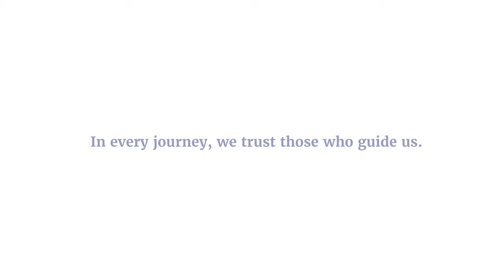The American University of Bahrain AUBH TVC 2020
Video Production by bMedia Bahrain
Year: 2020
Agency: from6 Communications Bahrain
Creative Director: Bashar Daas
Client Servicing: Mohammed Elsum
Director: Slobodan Milivojevic Bobansky
Producer: Vivian Pinto
Line producer: Shireen Abdulla
Casting: Imtiaz AlBalooshi
DP: Aleksandar Karpuzovski
Camera assistant: Arif Feroze
Lights/Grip: Vishnu Pillai, Shahid Tahir
Art Director: Swechha Sharma
Art department assistant: Jamshaid
Production assistant: Amra Muharemovic
Makeup: Valentina Fernandez
Colorist: Goran Todoric
Edit: Ahmed Akbar
VFX/GFX: Bassem Tariq
Logo animation/VFX: Karel Schmidt
Original Music/SFX: Ognjan Milosevic

Shoot/post/finishing in 4k
Shot on Blackmagic Ursa g2 in Blackmagic Raw
Xeen lenses
Edit in Adobe Premiere
Color on Davinci Resolve